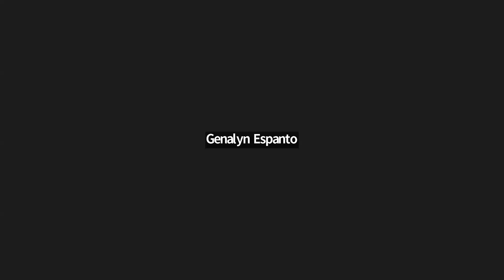Q & A: Empowering PWDs Towards a Sustainable Business Landscape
"Watch the Question and Answer segment of ""Empowering PWDs Towards a Sustainable Business Landscape"". This is part of the ADHD Society of the Philippines' series on """"Empowering Children with ADHD: Parenting Strategies for Advocacy, Accessibility, and Rights"" last July 19, 2023 in partnership with the National Council on Disability Affairs. This talk is in recognition of the 45th National Disability Prevention and Rehabilitation (NDPR) Week.